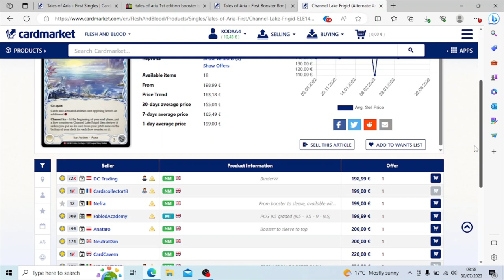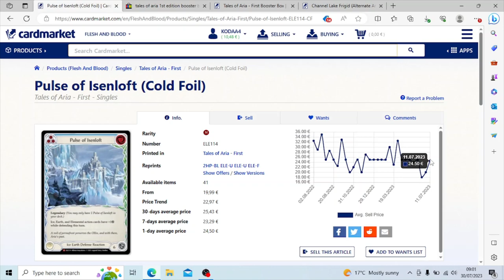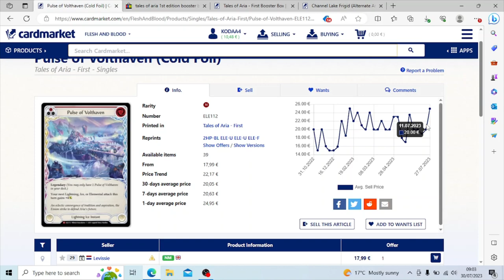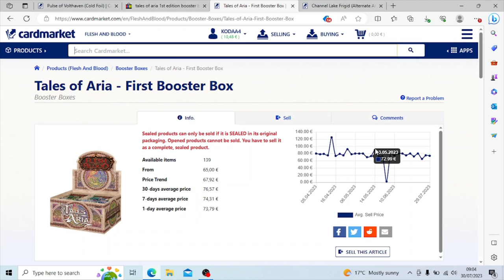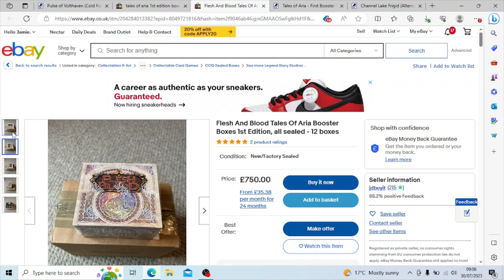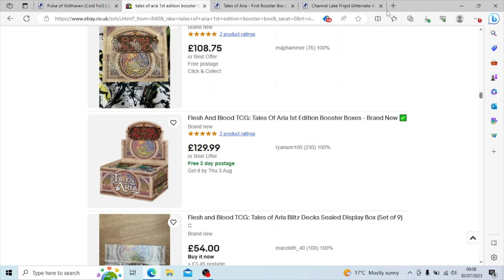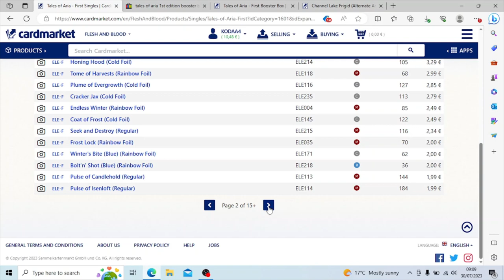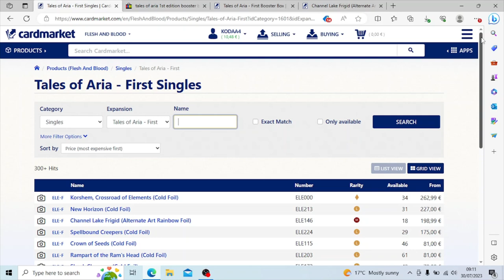Flesh and Blood Tales of Aria Market Discussion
Hey guys PTK back with another Flesh and Blood video

For all your Flesh and Blood needs, my new store is live